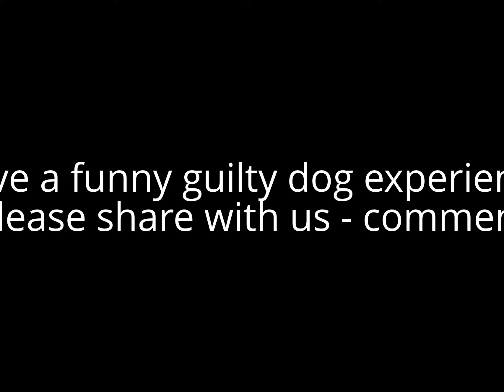Cute dog videos - Cute dog with guilty face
Cute furry guilty dog! awww!
You really need to watch the expressions on this furballs face!
Even the owner can't help laughing.
This adorable pooch is in trouble - for ripping up paper behind the owner's back -while they

were gone out!
Also don't miss the handshake at the end!
This video is must watch!
If you have similar experience with your dog - please share it in the comments area below!

cute dogs "cute dog" "cute dog videos" "cute dog video" cutedog "cute dog guilty